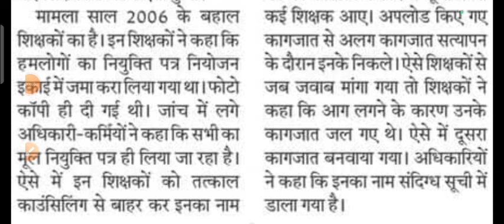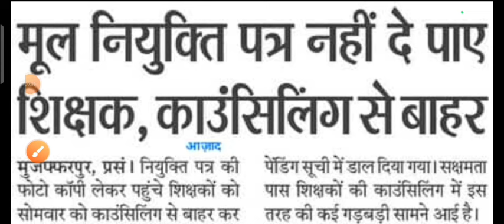सक्षमता काउंसलिंग में मूल नियुक्ति पत्र नहीं देने के कारण शिक्षकों की नहीं हुई काउंसलिंग